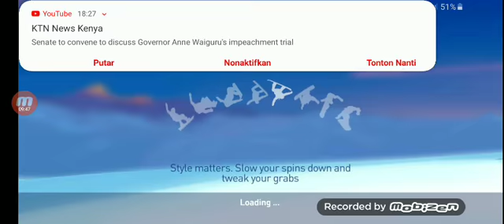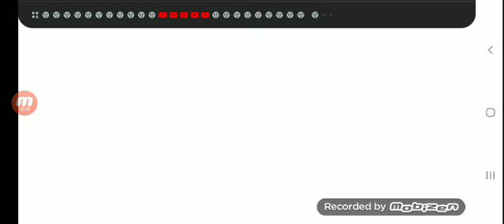Playing snow boarding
This game is about u wantting to be a master at snow boarding but u always get into accidents so u hired trainers to help u become a pro at boarding